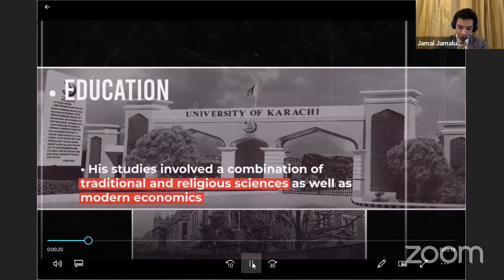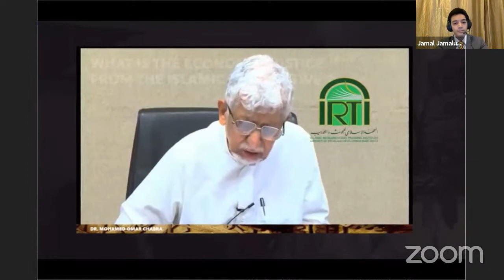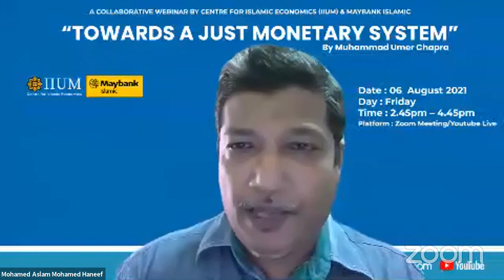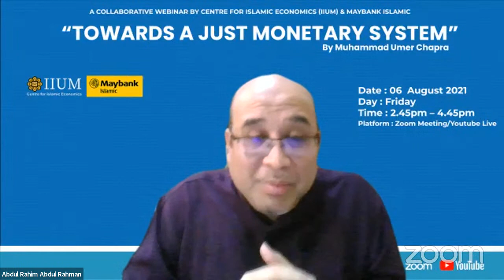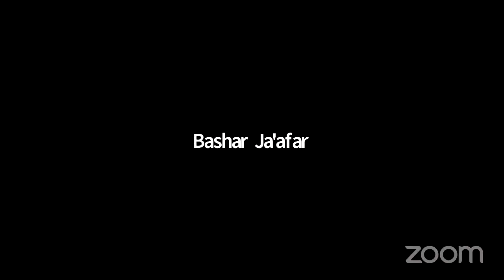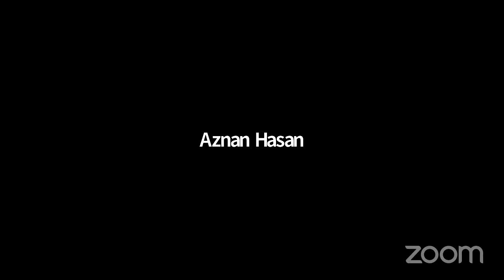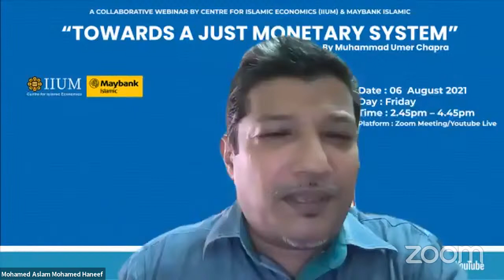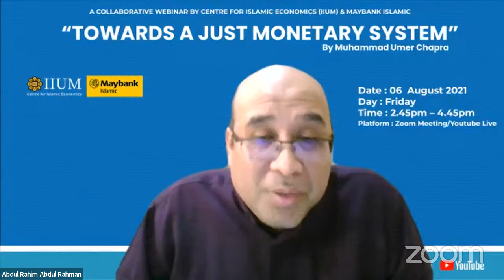Webinar on "TOWARDS A JUST MONETARY SYSTEM" by Muhammad Umer Chapra